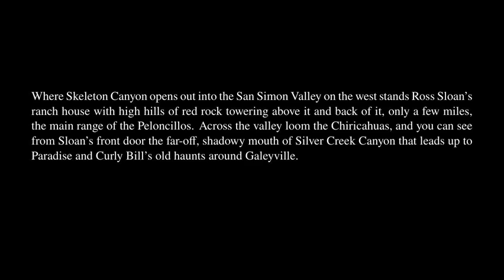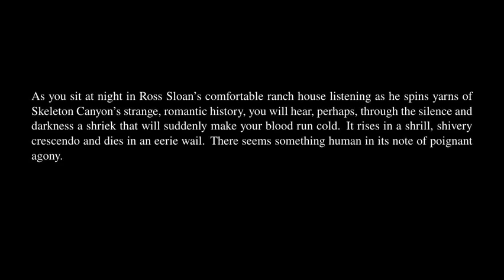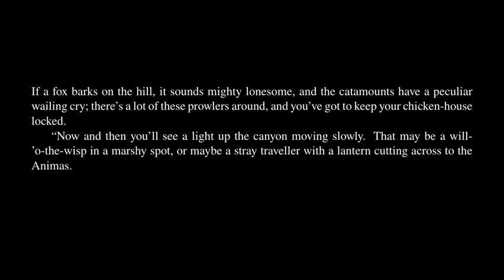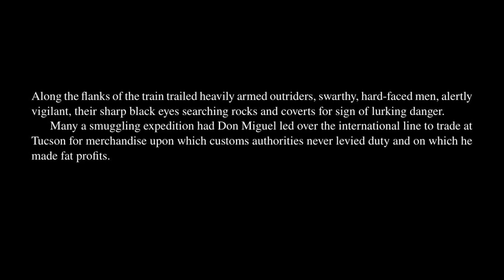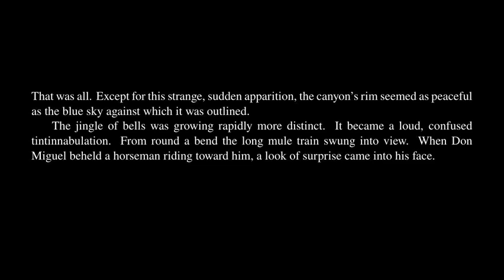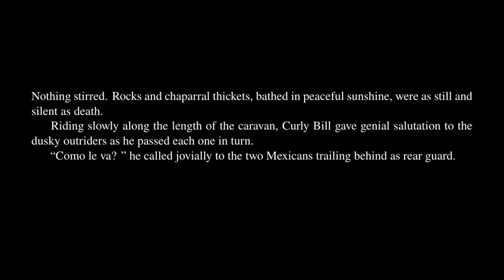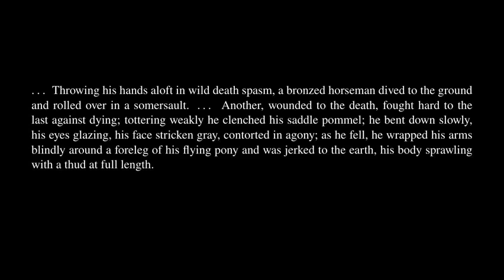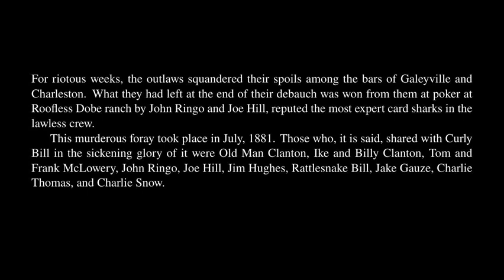Tombstone - Chapter 6.